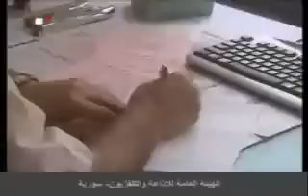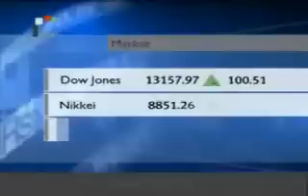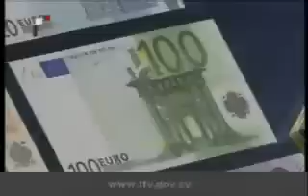Syria News Update in English 04.09.2012.rv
Daily Summary of news in Syria in English, transmitted at 1530 Damascus-Athens time from Syria TV.
In different qualities and means, the only non western channel with English reports.